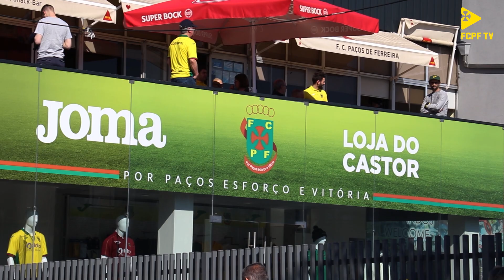FCPF SIDELINE: FC Paços de Ferreira x FC Famalicão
23/2/2020
FC Paços de Ferreira 2-1 FC Famalicão

Imagens e edição: FC Paços de Ferreira.